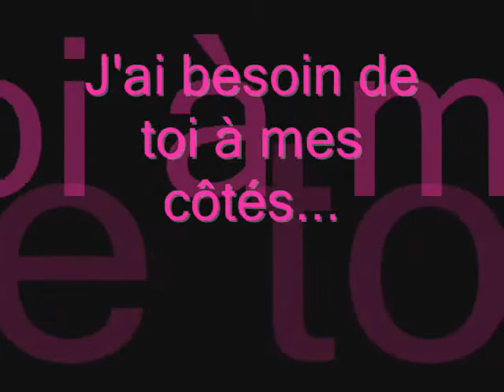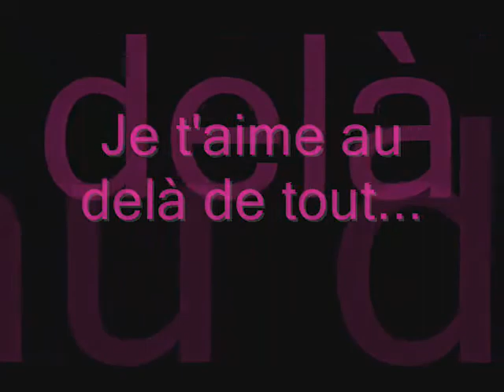ma shérie et moi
morgane et moi